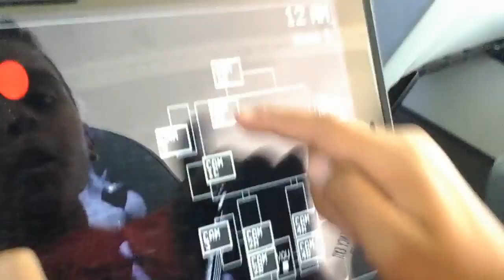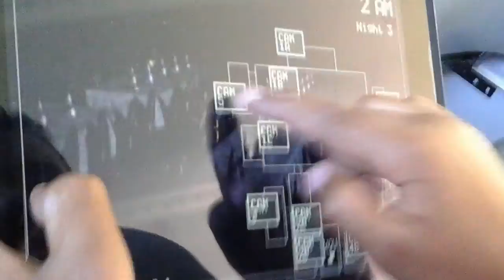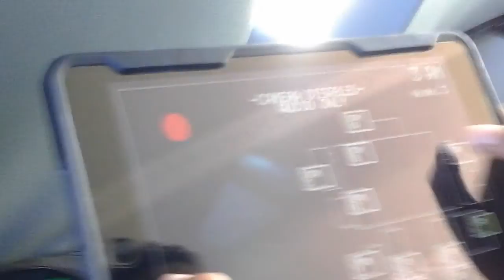Angel and Isaiah part 2 playing five nights freddy